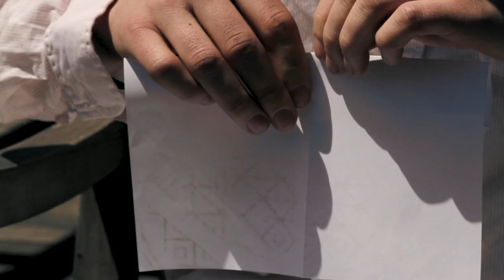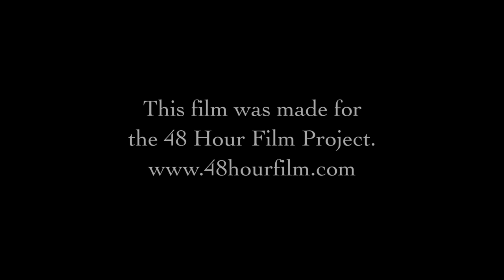48 Hour Film Project: "A Simple Complication"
I was the cinematographer for this short film a group of us made for the Boston 48 Hour Film Project

Required Elements:
Genre - Horror
Prop - A Net
Line of Dialogue - "Believe me, it's worth it."
Character - Bonnie or Brian Higgins, Inventor

Credits:
Jared Lennox - Director of Photography
Dustin Sylvia - Co-Director, Editor
Elena Guy - Co-Director, Writer
Shawn Kelley - Production Assistant

Starring:
Mateo Caldas
Patricia Fitzgerald
Shawn Kelley